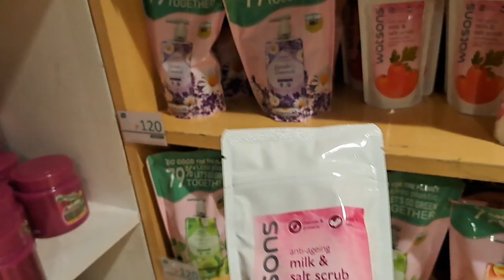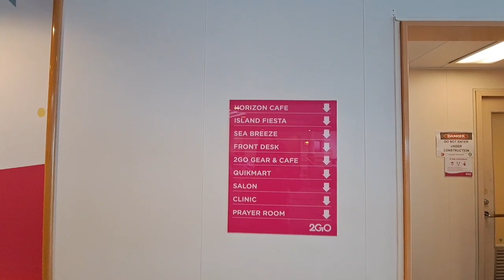TOUR MUNA SA BARKO NG 2GO TRIP TO MANILA